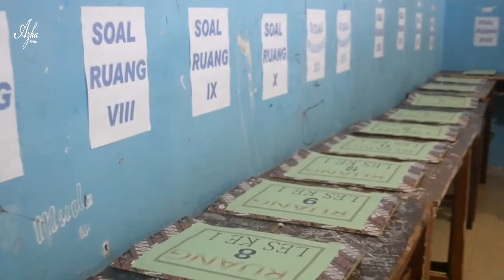EXAMINATION 2020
Ujian Semester ganjil yang dilaksanakan pada tanggal 4 Desember  2020 dan berakhir pada tanggal 15 desember 2020.